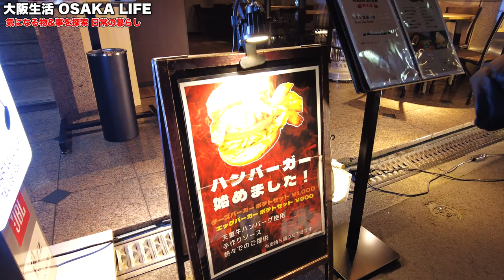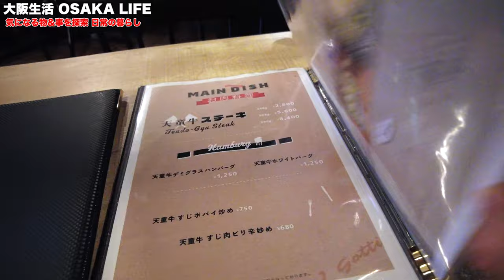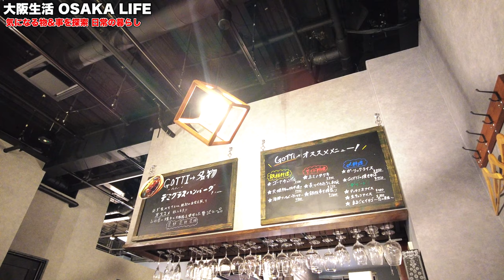【大阪東心斎橋エリア グルメ】鉄板焼きのお店でチーズバーガーとポテトをガッツリ食べる深夜1時！真夜中の高カロリーフード完食！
大阪府大阪市中央区東心斎橋1-14-23 住吉ビル 1F

再生リスト